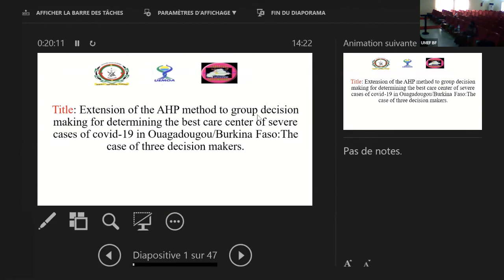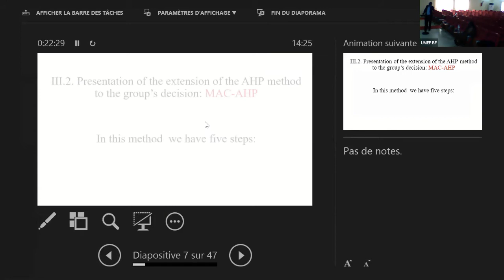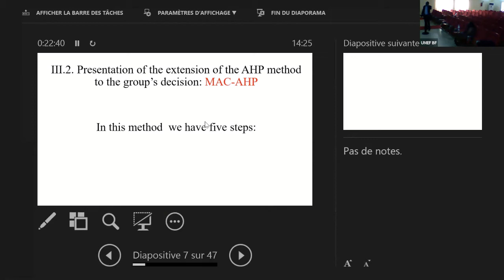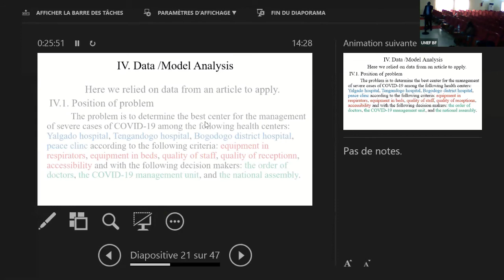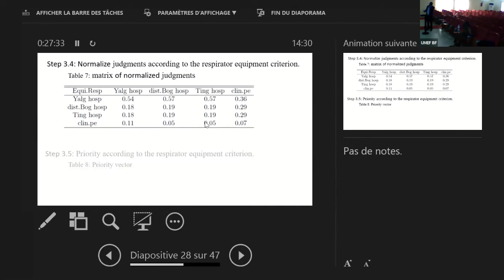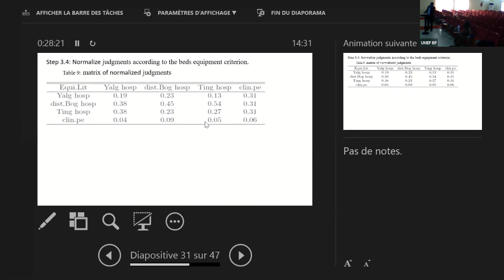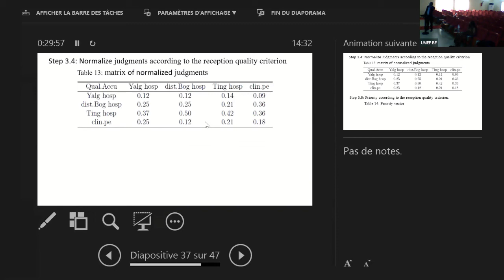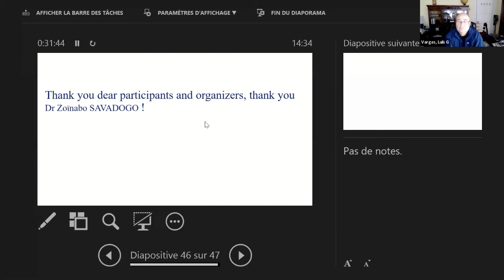ISAHP2020: EXTENSION OF THE AHP METHOD TO GROUP DECISION-MAKING FOR DETERMINING THE BEST CARE...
ISAHP 2020
SUNDAY DECEMBER 6
Track 1 - Session 5
Paper Presentation: EXTENSION OF THE AHP METHOD TO GROUP DECISION-MAKING FOR DETERMINING THE BEST CARE CENTER OF SEVERE CASES OF COVID-19 IN OUAGADOUGOU/BURKINA FASO: THE CASE OF THREE DECISION MAKERS
Authors: Zoïnabo Savadogo (Burkina Faso)1, Frédéric NIKIEMA (Burkina Faso)2, Somdouda SAWADOGO (Burkina Faso)3, Blaise SOME (Burkina Faso)2 (1. university of Joseph Ki-Zerbo, 2. Université Joseph KI-ZERBO, 3. Institut Des Sciences (IDS))